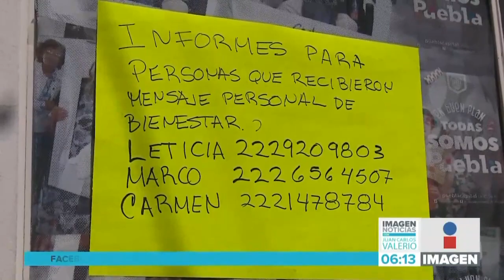Entrega Bienestar || Noticias con Juan Carlos Valerio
Ya están preparando la nueva sede de la entrega de tarjetas de la Secretaría de Bienestar Federal para quienes, por primera vez, recibirán el apoyo.